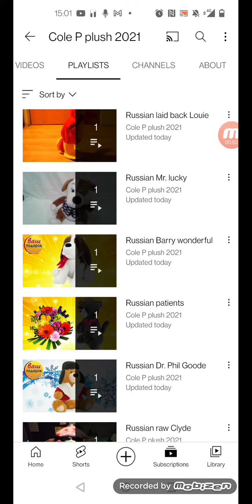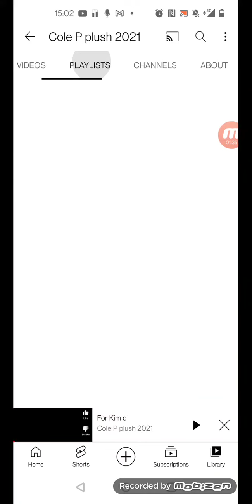For Cole P plush 2021